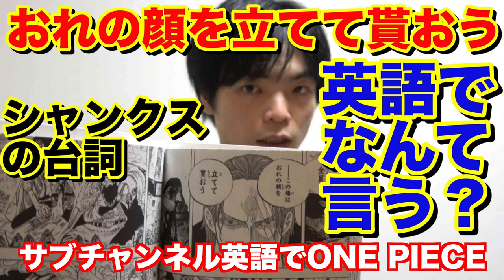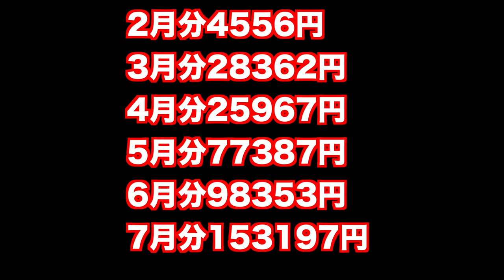登録者１万人のYouTuberは月いくら稼ぐ？【1円単位まで公開】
登録者１万人のYouTuberは月いくら稼ぐ？どこに行っても聞かれるので今までのもらった額を全部公開します。8月は過去最高でした。さぁいくらだったのでしょう？

☆Morite2 Channelオフ会Vision君800点プロジェクト
9月21日（土）　バーエデン　池袋近く
第１部：１７時〜１９時半頃まで

☆TOEICリーディングセミナー9月23日（月・祝）

☆教育系YouTuberとファンの集い 質問コーナーに出ます

クラウドファンディング